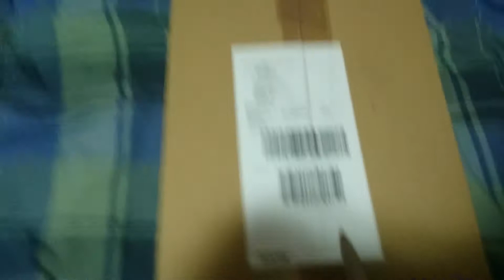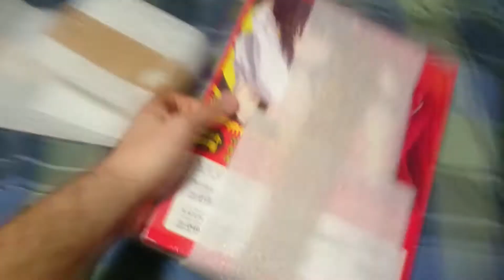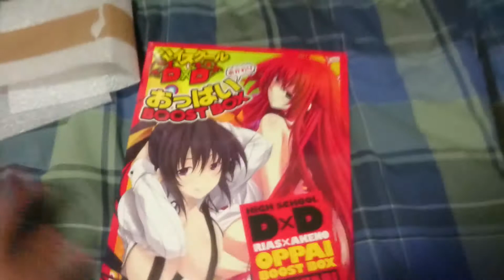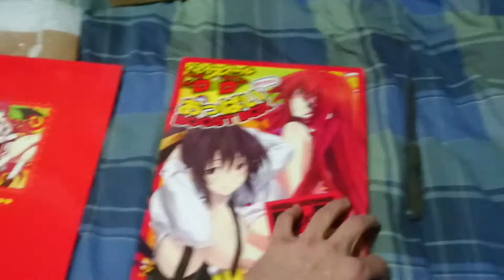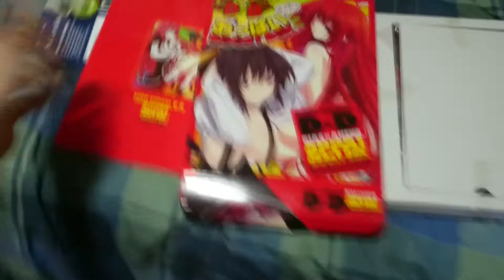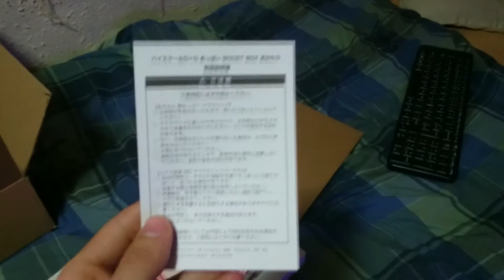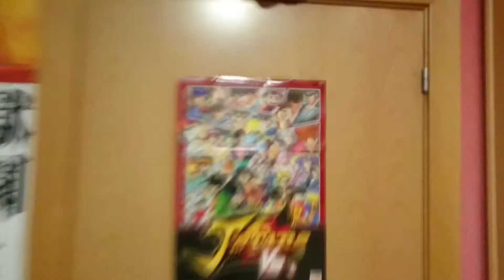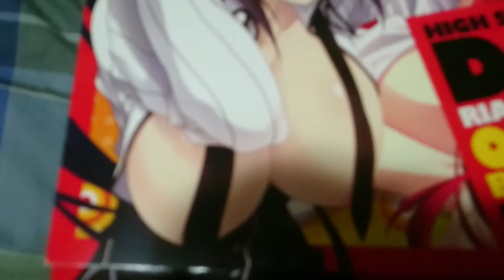¡Unboxing Oppai Boost BOX!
Jeeelouu Gente!
Aquí traigo mi primer unboxing al canal, y curiosamente nada tiene que ver con videojuegos, pero ya sabéis de vez en cuando va bien variar el contenido.
Perdonad por mi careto, pero estaba recién cenado y me llegó el paquete a eso de las 9 de la noche, creedme estaba en calzoncillos y me vestí solo para grabar esto.
Espero que os guste y los disfrutéis como siempre!
Un saludo a todos y.. aDeu aDeu!
PD: creo que debería limpiar la cámara del móvil, que aunque sea a 1080p, parece de los años 90 xDDD